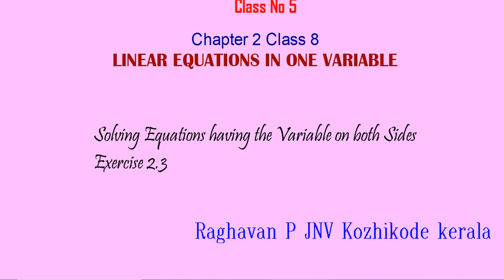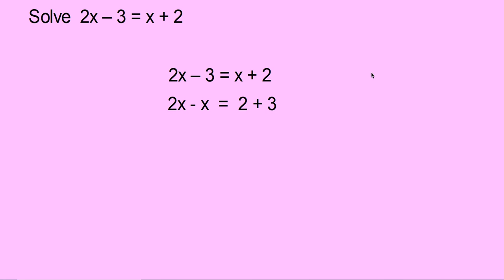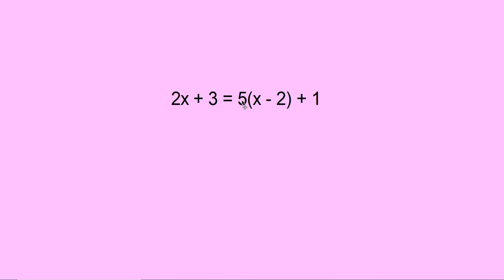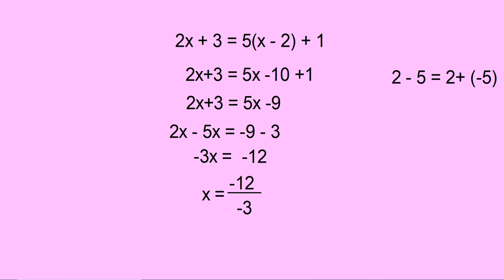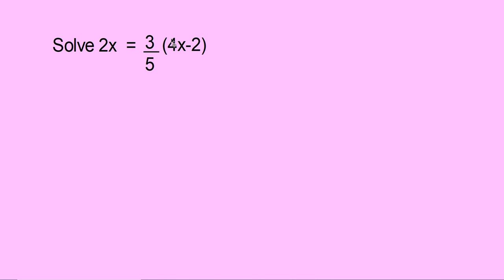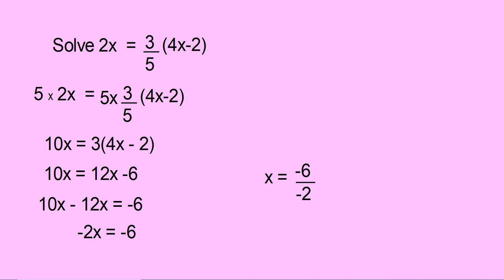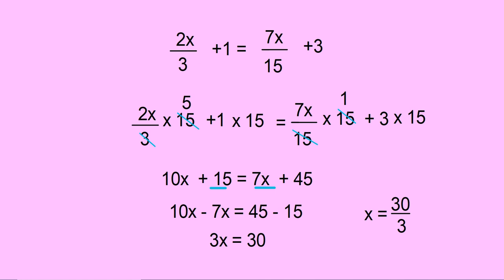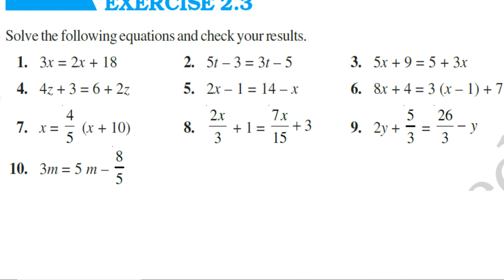Class 8 Chapter 2 Class No 5 Linear Equation, Solving Equations having the Variable on both Sides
Class 8 Chapter 2 Class No 5 Linear Equation in One Variable, Solving Equations having the Variable on both Sides  exercise 2.3 emaths by Raghavan